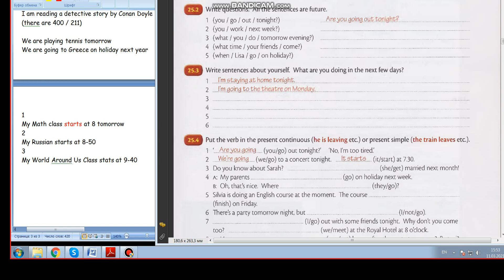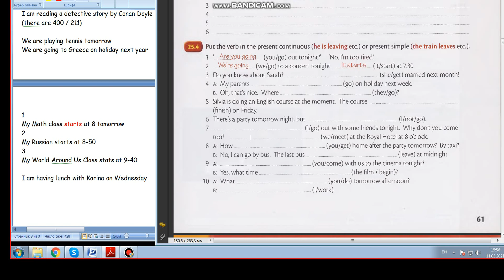68 Школа Английского Языка в Пушкино _ Грамматика _ Начальная и средняя школа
68 Школа Английского Языка в Пушкино _ Грамматика _ Начальная и средняя школа
Present Continuous and Present Simple with Future Meaning _ 5 (участвует ученица 4 класса)
Удачи!